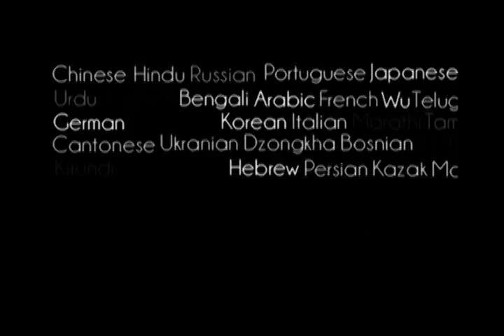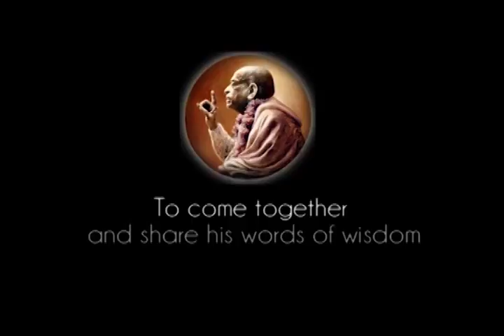Prabhupada 0629 Vi er forskellige Guds børn i forskellige klædninger